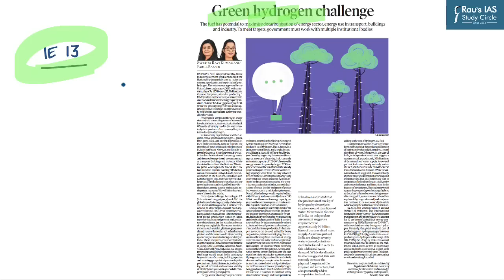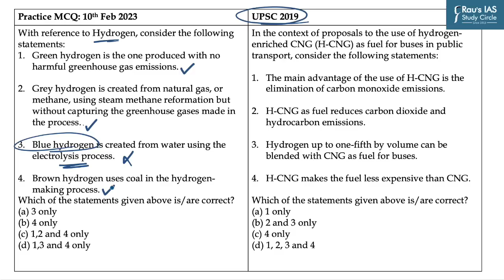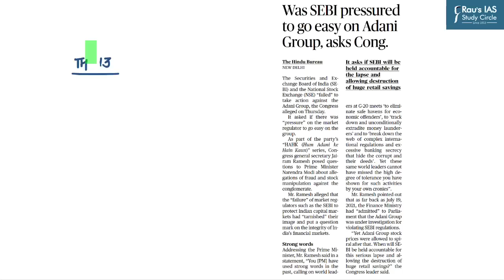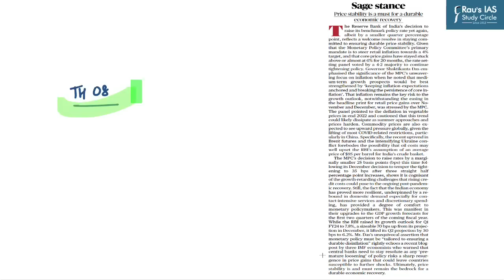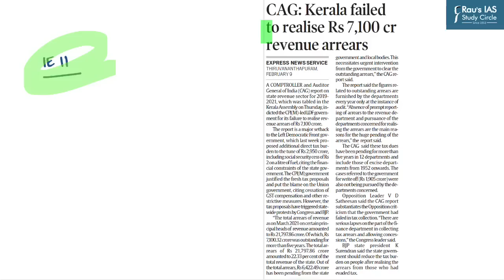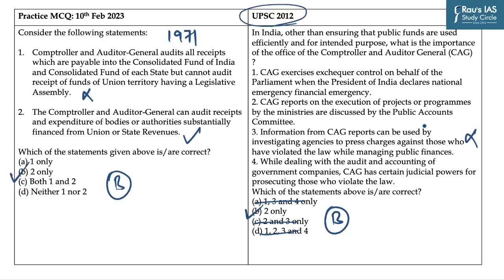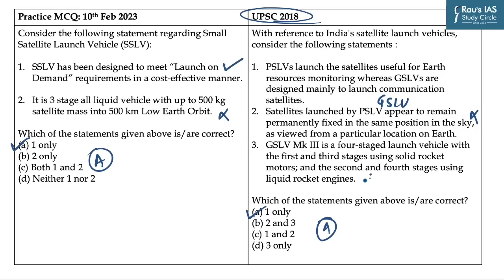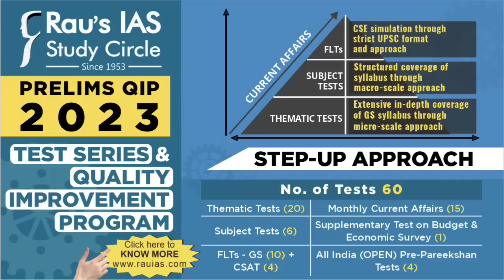Daily Prelims Practice | 10 Feb 2023 | The Hindu & Indian Express | Current Affairs MCQ | DPP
Welcome to Daily Prelims Practice! (DPP) In this video lecture, we will do MCQ based questions for UPSC CSE 2023 from THE HINDU & INDIAN EXPRESS for 10th Feb 2023.

🎯Prelims Practice Questions
👉1. Hydrogen (00:16)
👉2. SEBI (04:01)
👉3. Repo Rate (06:20)
👉4. CAG (08:40)
👉5. SSLV (11:00)
👉6. Gaganyaan (12:56)

🎯Presented by: Mr. Puneet Ghumman of Rau’s IAS Study Circle
🎯 Optional Test Series for UPSC 2023
🎯Prelims Test Series for UPSC 2023
🎯CSAT Foundation for UPSC Prelims 2023

🎯Connect with Rau’s IAS Study Circle